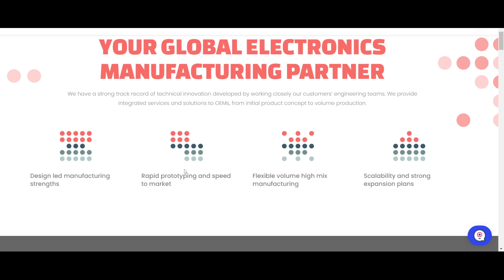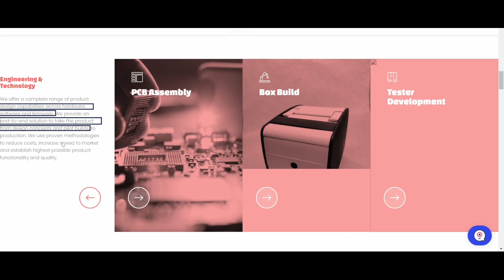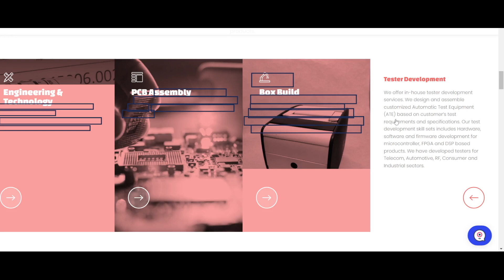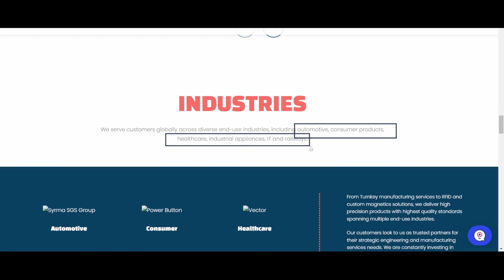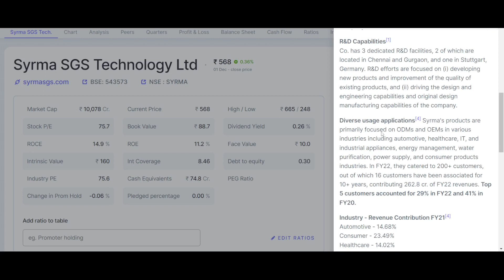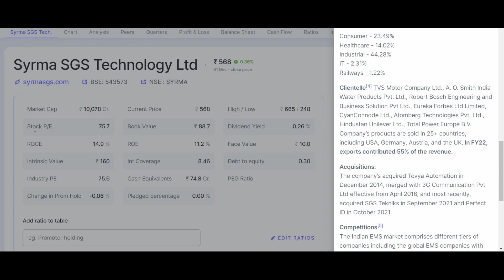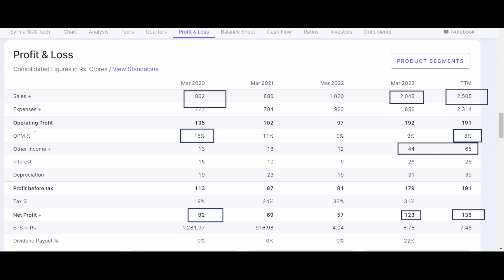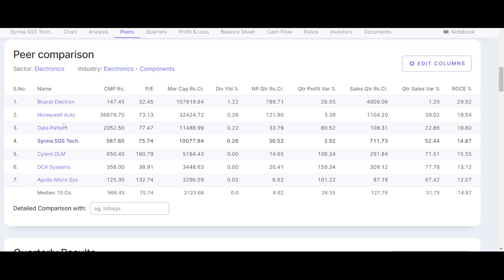Syrma SGS Technology Ltd | Business Outlook | Latest News | Next Dixon